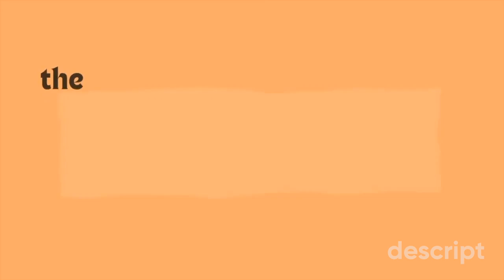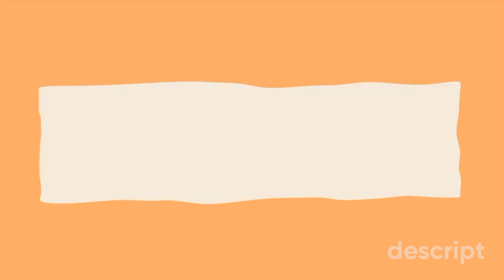A peak inside the Feel Good Fundraising Method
Learn what it takes to raise money as an impact organisation and have the confidence to go out and get it.